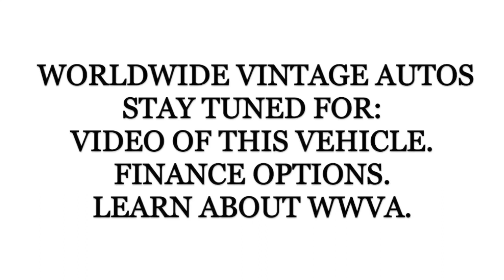1936 FORD CUSTOMIZED